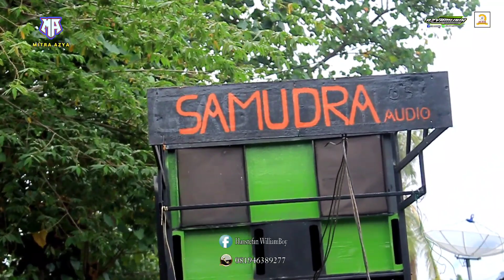Azya musik nyongkolan di belanting bersama kecimol samudra audio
Assalamu'alaikum wrwb.
  Selamat datang di channel MITRA AZYA ini berisikan video musik jalanan lombok khususnya kecimol azya musik yang beralamat terminal pancor, selong lombok timur NTB

Singkatan dari kecimol yaitu ( kesenian cilokak modern lombok) kecimol merupakan sebuah kesenian khas daerah lombok. Kesenian yang kompleks memadukan berbagai unsur musik diatonis, pantatonis, tari dan sastra tersebut sangat populer di daerah lombok tercinta NUSA TENGGARA BARAT.

  Kecimol azya musik berdiri sejak tahun 2017 di dirikian oleh pimpinan ahyar rosidi, yang beralamat terminal pancor, kecamatan selong, kabupaten lombok timur NTB.

  Info lebih lanjut dari big bos kami ahyar rosidi :
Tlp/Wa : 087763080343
Hanafi (admin MITRA AZYA ) : 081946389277

Nama-nama personil kecimol azya musik.
  Crew belakang :
   1.Vocal cewek 1 : Fitry
   2.Vocal cewek 2 : Nanda
   3.Vocal cowok: Muspiandi
   4.Melodiy : Satuwy
   5.Kendang : Angga
   6.Kyboard : Hendry
   7.Bass : Jirin
   8.Rythem : Padly
   9.Drum : Luki's dan Teza
 10.Seruling : Rizal
 11.Tamborin : Riji
 12.MC : Pak Aryok
 13.Tekhnisi sound system : Agus
   DANCER :
1.Tiara
2.Nana Nanot

Crew depan :
1.Hanafi
2.Farhan
3.Sufar
4.Taufik
5.Ozil
6.Rudi
7.Yan
8.Budor
9.Amaq idi
10.Yus
11.Awan
12.Jayak

1.MITRA AZYA
2.AM Studio
3.Azya Musik Entertainment
4.Azya Creative
5.AM Production
6.Azya Musik Indonesia
7.AD Fals
8.Azya Record